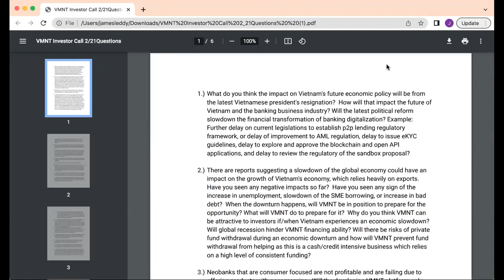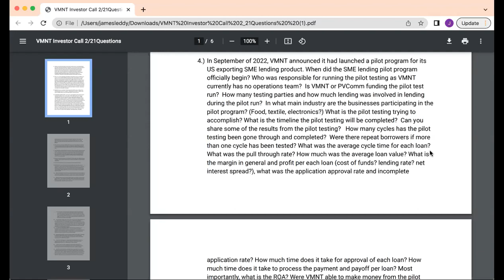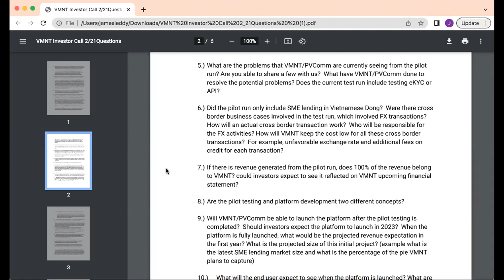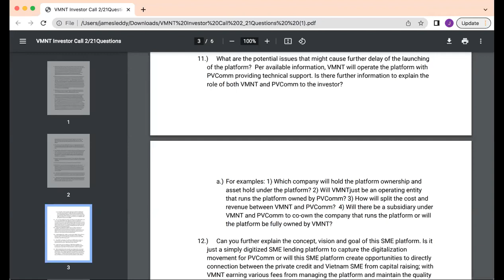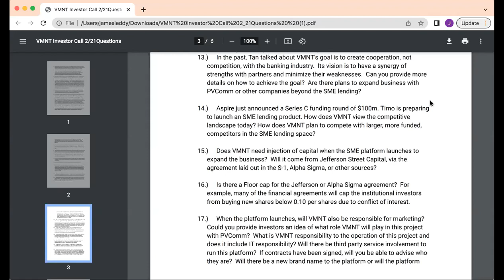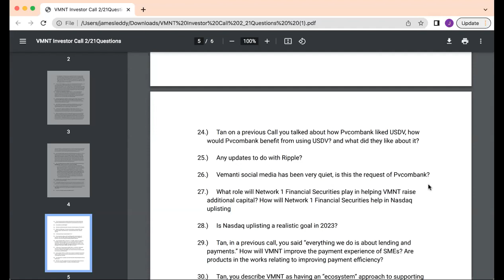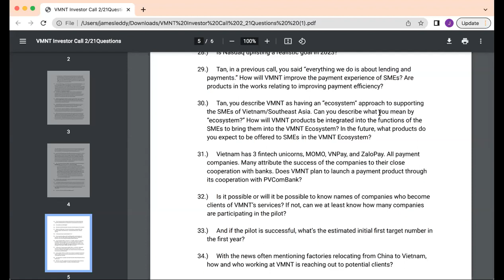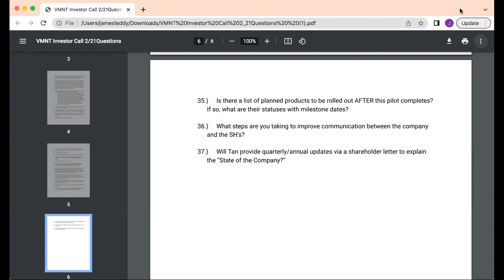VMNT Investor Q&A With CEO Tan Tran and CFO Steve Jones 2/21/2023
Vemanti Group CEO Tan Tran and CFO Steve Jones field questions from investors regarding the state of the company as well as its future outlook.

Vemanti hopes to build an SME Speciality Neobank for the exporters of Vietnam (a market size of around $20b) through its strategic partnership with PVComBank. The company plans to conclude its SME lending product pilot and platform build this summer. Vemanti also looks to up-list to Nasdaq at some point in 2023

Vemanti is currently trading on the OTC Markets under ticker symbol $VMNT.